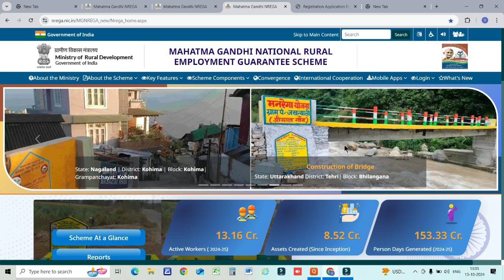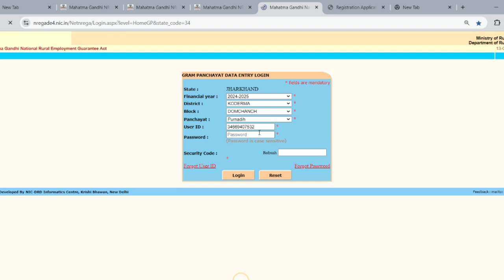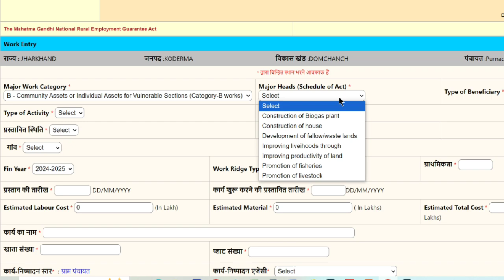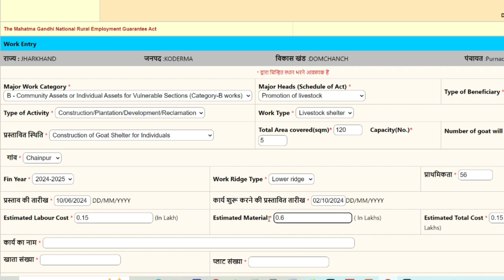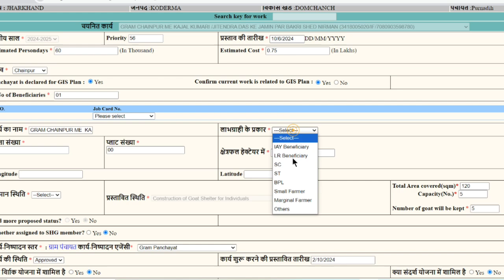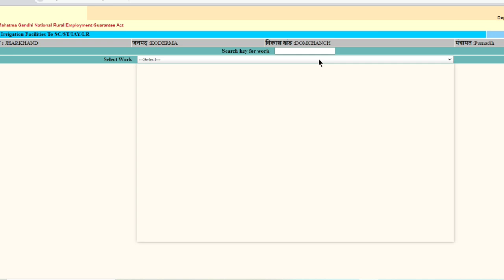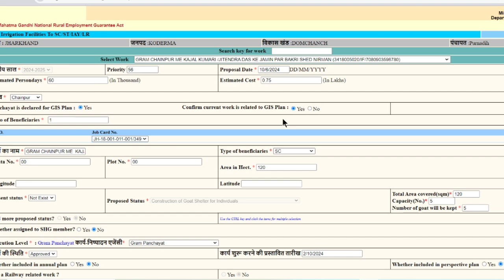NREGA/Mgnrega Bakri Shed Work code।Goat Shelter Work Code। Bakri sed ka work code kaise kholte hain.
बकरी पालन कैसे करे,बकरी पालन,बकरी पालन कैसे करें,कम खर्च का बकरी शेड,बकरी पालन शेड,बकरी पालन कैसे शुरू करे,बकरी का शेड निर्माण,बकरी पालन का तरीका,बकरी शेड निर्माण,बकरी पालन ट्रेनिंग,बकरी फार्म कैसे शुरू करे,डेयरी में नुकसान कैसे होता हैं,देशी बकरी पालन कैसे करें?,बकरी पालन में शेड निर्माण,बकरी फार्म खोलना है तो ये काम जरूर करें!,नए लोग बकरी पालन कैसे शुरू करें,बकरी के पेट में गैस को कैसे पहचाने,बकरी का इलाज,बकरी का चारा,बकरी के पेट में गैस का ईलाज।
बकरी पालन,बकरी पालन शेड,बकरी पालन कैसे करे,बकरी पालन का तरीका,बकरी पालन ट्रेनिंग,कम खर्चे का बकरी फार्म शेड,बकरी शेड खर्चा,बकरी,सस्ता बकरी फार्म शेड,मनरेगा पशु शेड,बकरी के लिए शेड निर्माण,मनरेगा पशु शेड योजना,बकरी पालन लोन,# नरेगा में बकरी सेट की टोटल स्कीम को जाने,# नरेगा में बकरी सेट को कैसे देखें,बकरी का घर,बकरी का लिवर टॉनिक,बकरी पालन बिज़नस,बकरी फार्म,बकरी पालन इन इंडिया,उन्नत नस्ल का बकरी पालन,बकरी का देसी इलाज,बकरी का लिवर टॉनिक कैसे बनाएं।